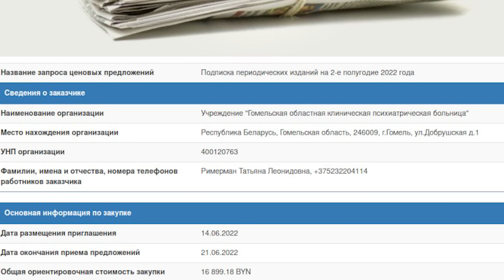Кто предал Путина / Лукашенко бедет ходить пешком / Патриарх Кирилл попал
Путина предали / Патриарх Кирилл попал / Лукашенко бедет ходить пешком